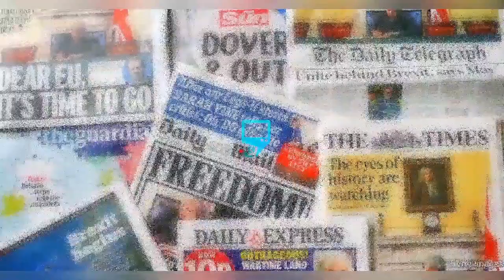MAY EDOCHIE NARROWLY ESCAPE AS JUDY AUSTIN ATT@CK FAILED IN ENUGU XMAS TRADE FAIR